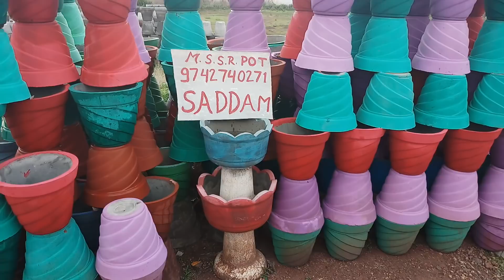Cement pots and fountains for gardening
Cement pots for terrace gardening